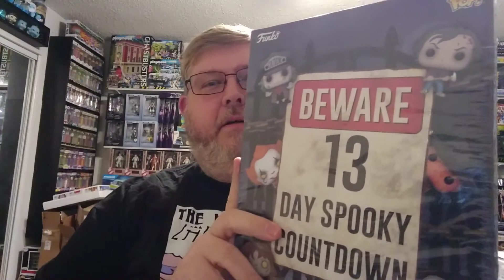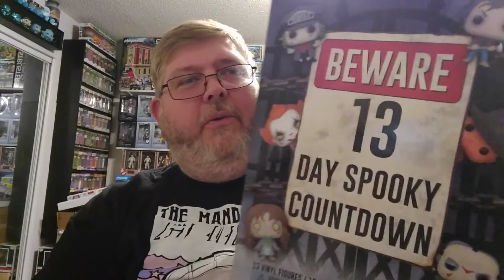Funko 13 Days of Halloween Advent Calendar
This is a very cool Advent Calendar that Funko put out for the 13 days leading up to Halloween.